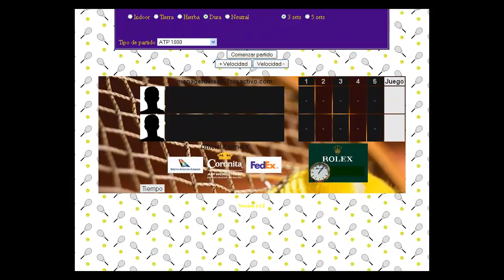Tomic - Golubev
R96 del Masters 1000 de Miami: managerdetenis.foroactivo.com